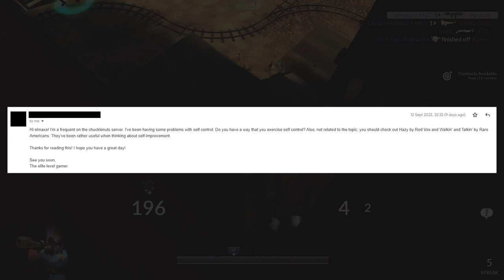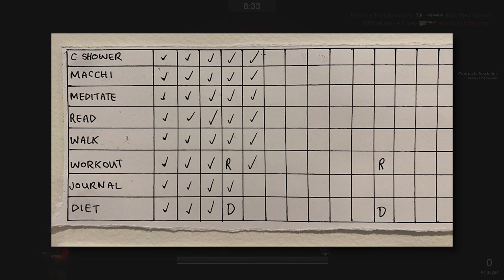"i struggle with self control"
song: everybody dies - j cole